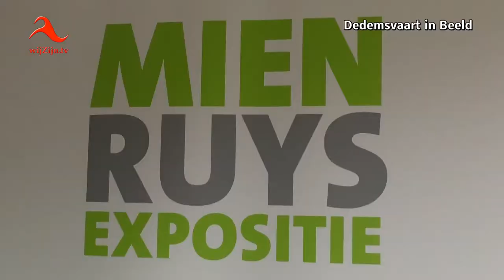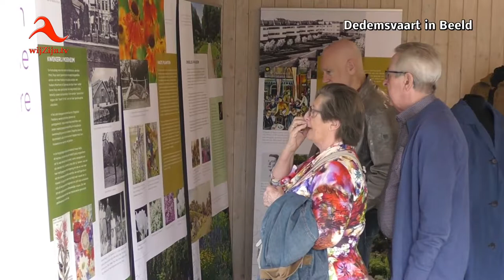Dedemsvaart: Expositie "Biografie Mien Ruys" geopend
Het gaat goed met de Tuinen van Mien Ruys vertelde Henk Wiersma voorzitter Tuinen Mien Ruys in zijn toespraak die hij hield voor de aanwezigen die gekomen waren voor de opening van de Expositie "Biografie Mien Ruys". Er wordt momenteel hard gewerkt om ‘het kantoor” het Tuinmans huis te renoveren. Na de toespraak van Wiersma ging het gezelschap naar de expositieruimte "Ruisend Riet".
Anet Scholma tuin_ en landschapsarchitect, directeur van Buro Mien Ruys opende zondagmiddag de expositie “Biografie Mien Ruys 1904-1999”. Verleden, heden en toekomst zoals Anet in haar toespraak toelichtte. De expositie laat het werk en leven van Mien Ruys de bekendste Nederlands tuinarchitect zien. De expositie is een reizende expositie bedacht door ABC Architectuur-centrum te Haarlem naar aanleiding van de monografie 'Mien Ruys 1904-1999” zoeken naar de heldere lijn’ van auteur Leo den Dulk die in 2017 dit boek uitgebracht.
Een prachtig boek die deze middag te koop werd aangeboden en naar wens door auteur Leo den Dulk gesigneerd kon worden. De expositie is te zien in de gebouwen van de Tuinen van Mien Ruys. Het verleden het verhaal van Mien Ruys het heden laat zien wat er van van Mien’s ideeën en werken te zien zijn; de toekomst laat zien hoe studenten in de huid van Mien Ruys gekropen zijn en daarop hun ontwerpen uitwerken.
De expositie is tot eind augustus te zien en kunnen deze aanbevelen en niet alleen de expositie maar ook de Tuinen zijn prachtig; je bent er één met de natuur en kunt echt genieten van de rust.